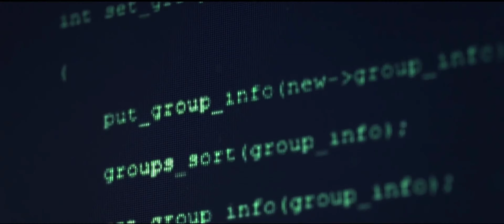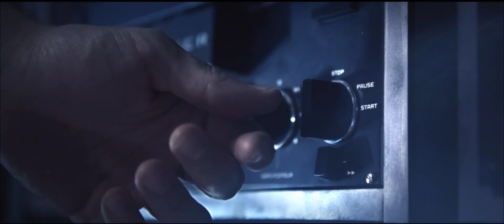KSHMR x Tungevaag - Close Your Eyes (Bitu Bitzz Mix) [New Music Video]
“A musician tries to bring his dead wife back to life using the power of sound waves. ”

KSHMR x Tungevaag - Close Your Eyes (Bitu Bitzz Mix) is OUT NOW

Lyrics:
V:
We felt the world go up in flames
And now we're nothing but a memory
So now I long for yesterday
I never thought I'd miss the rain

Chorus:
We can hold on to forever
We're alone, but we're together

So hold on to me forever
Im by your side
Just close your eyes
X2

We tell ourselves it's not too late
Ten thousand days, a million miles away
So every night I lie awake
And think of all the things I'd say,
In every dream i see your face

Thank you so much for providing stems:
DHARMA Worldwide

Behind The Video:

Directors : Jimmy Fovet, Antoine Pion, Nicolas Hayat, Celine Marsais, Roland Sassine
Specialists Students : Florian Escuer, Elena Tchijakoff

ArtFX: Private University teaching Digital Arts(CGI, VFX, 3D Animation), Video Games & VFX programming

Specially thanks to @tungevaag  (Legend) for sharing me the stems link through dm in my instgram and I'm luck to have you sir/brother.
Thanks for supporting brother 🙏🏻❤️

KSHMR x Tungevaag - Close Your Eyes (Bitu Bitzz Remix)
KSHMR x Tungevaag - Close Your Eyes (Bitu Bitzz 2022 Remix)
KSHMR x Tungevaag - Close Your Eyes
KSHMR x Tungevaag - Close Your Eyes Remix
KSHMR x Tungevaag - Close Your Eyes 2022 Remix
KSHMR x Tungevaag - Close Your Eyes Remix 2022
KSHMR x Tungevaag - Close Your Eyes (Official Audio)
KSHMR x Tungevaag - Close Your Eyes (Official Music Video)
KSHMR x Tungevaag - Close Your Eyes (Official Lyric Video)